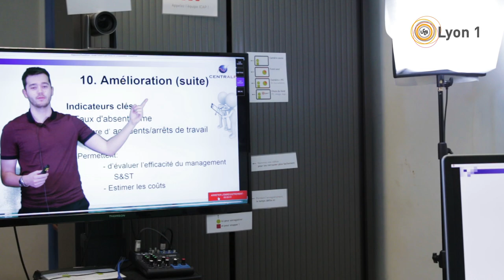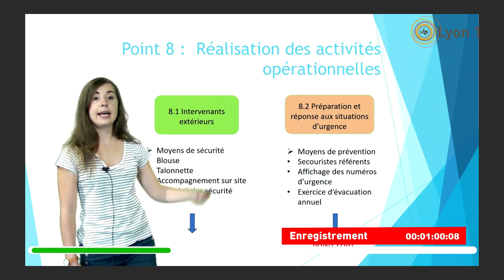Studio SECA - Un retour d'expérience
L'enseignante Pascale Preynat nous parle de son projet : impliquer les étudiant dans la réalisation de vidéos.